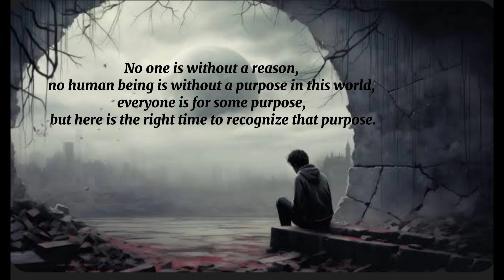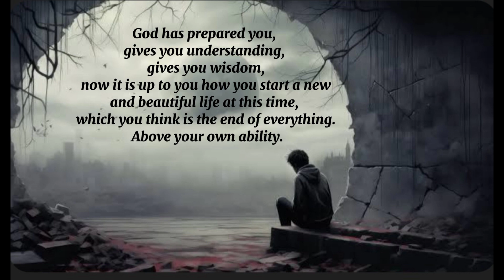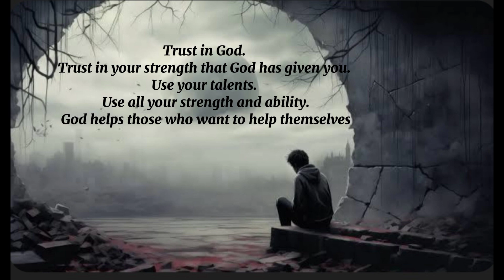when you feel life is over it's a new beginning||motivational speech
When you feel that life is over, remember that this is the beginning of a new journey. You are born for what you have come here to do in this world

Motivational speaker pakistan
Motivational speaker English
Motivational wise people
Motivational wisdom speaker
Motivational wise English speaker
Motivational speech youtube channel
Motivational speech in English
Motivational Quotes
Motivational videos
Motivational dp
Motivational speech
Motivational Life survival speech
Motivational Life lessons
Motivational Life changing quotes
Motivational videos for...
Motivational relationships problems
Motivational youtube channel
Motivational Quotes
Motivational speaker
Motivational speech channel
Monday motivation
Motivation quotes

Motivation channel
Motivation in English
Motivational Quotes
Daily motivation
Motivation self-correction
Motivational youtube channel
personal motivation
Life survival quotes
wise quotes ♥
wisdom Quotes
life quotes
life motivation
Motivational Life survival
Motivational speaker
Motivational speech
wisdom motivation
wise Motivation
positive thinking
Positive thoughts